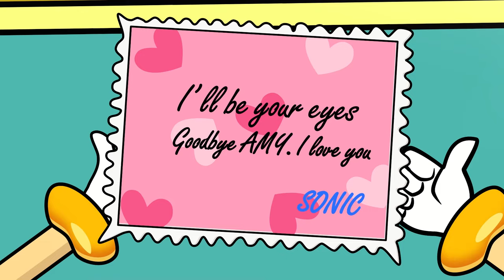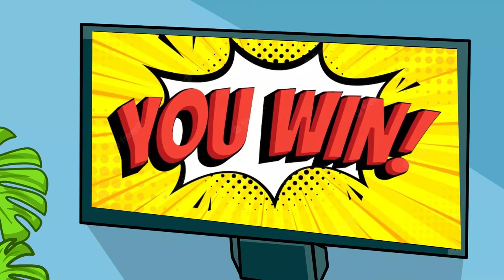Sonic Hero, Lifting 100Kg Weights Is Too Simple | Sonic the Hedgehog 2 Animation.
Our youtube channel is a compilation of videos from the Larva animated film.